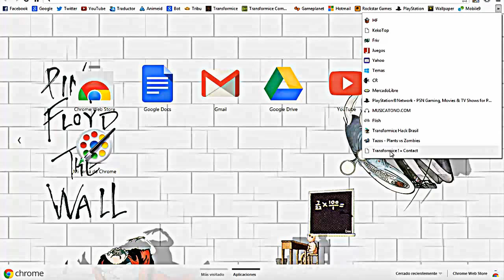Tutorial Transformice HD - Desbanearse la cuenta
Creo que el desban dura 1 a 3 dias

Transformice como Desbanearse la cuenta

Mensaje que pondrán en la pagina:

Mon compte ah été baneada par erreur

►Facebook MG ♥